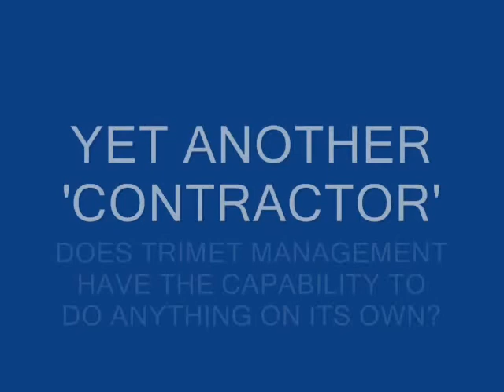DEBUNKING MACFARLANE-3 HOUR TRANSFER